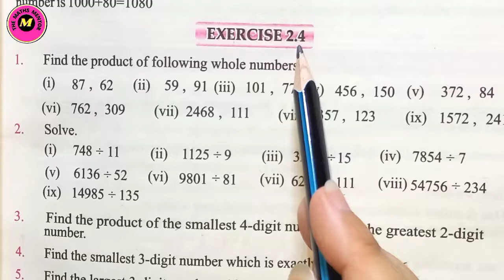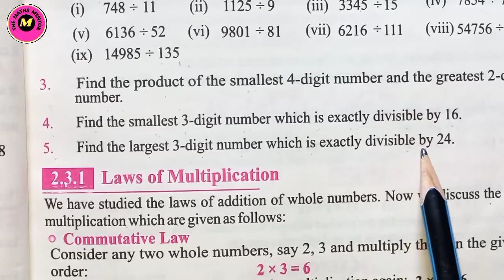Class 6 Math Unit 2 Exercise 2.4 Punjab Text Book Board | Complete | Class 6 Chapter 2 Exercise 2.4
In this lecture, I explained the Class 6 Unit 2 Exercise 2.4 from the Punjab Text Book Board in detail. The video of class 6 exercise 2.4 will be very helpful for class 6th students. If you have any question in 6 class exercise 2.4, so you can ask me in comment section.

If you watch this video ,you can learn topics as following:
1. class 6 math exercise 2.4
2. class 6 unit 2 whole numbers